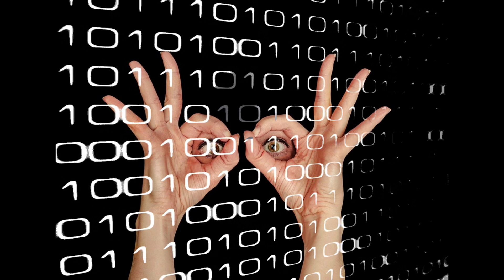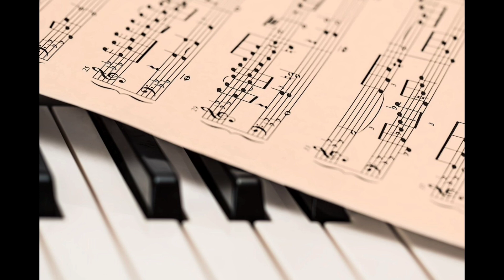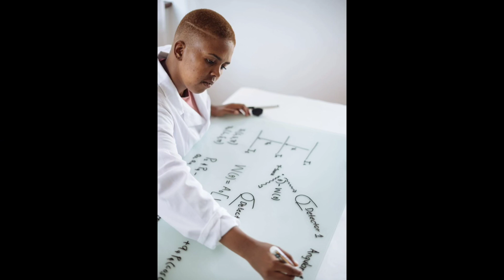ग्लास बाॅल रबर बाॅल से ज्यादा उछलती हैं? || Why Glass ball bounces higher than Rubber ball? Bigfacts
Description: In this video, we are going to learn that why glass balls bounce higher than rubber ball. We might get surprised by the results.

Again, If you liked the video don't forget to hit the like button and share to each and every people and if you're new in this channel, do subscribe as well as press the bell icon to get notified.

Credible Sources: Wikipedia and ScienceFacts
▽ Connect with NCS YOUTUBE
▽ Follow Jim Yosef

Big Facts